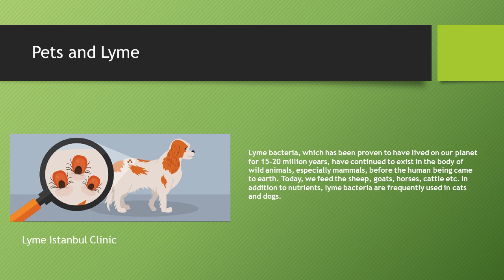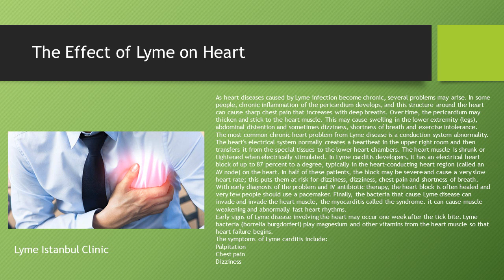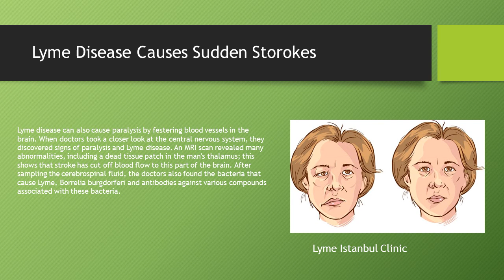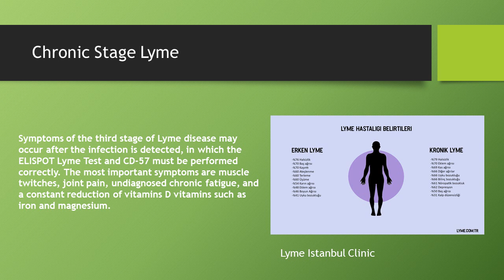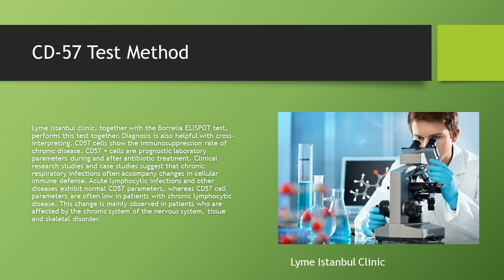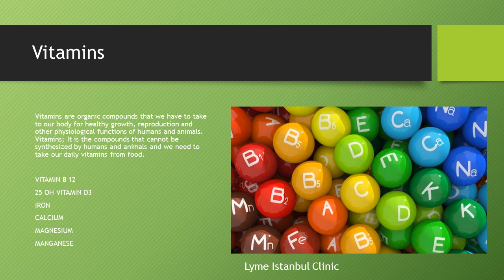Pets and Lyme Disease (Lyme İstanbul Clinic)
Lyme Istanbul Clinic is the first Lyme Clinic in Turkey and Middle East

Lyme.com.tr